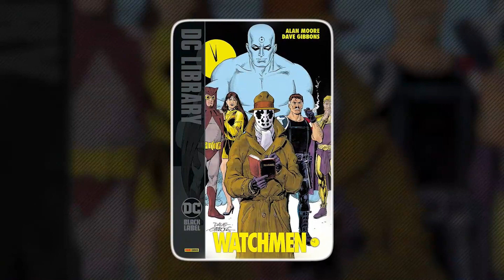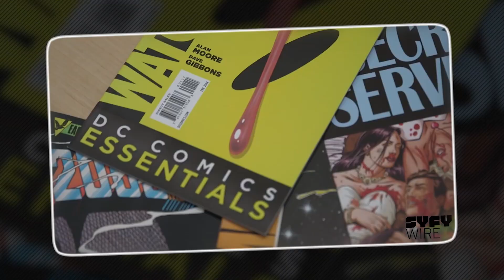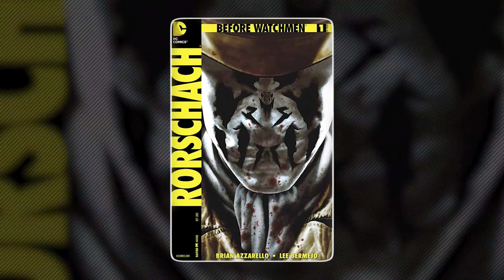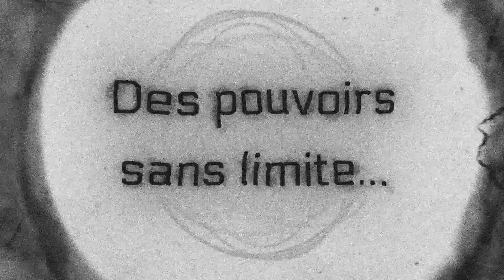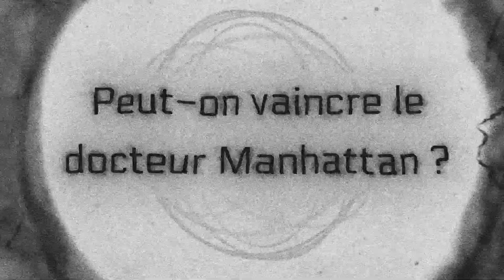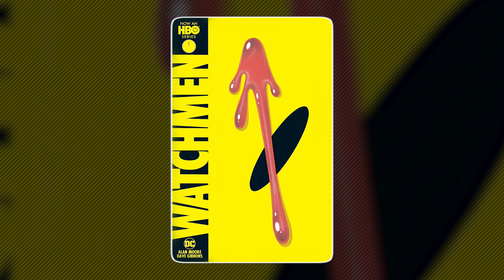Est-ce que le Dr Manhattan est L'ÊTRE le plus PUISSANT de DC ?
Si vous êtes fans de comics, vous connaissez forcément le docteur Manhattan, un des personnages phare du comics Watchmen, un des chef-d'œuvre d'Alan Moore. Mais si le personnage est davantage connu ses dernières années, c’est surtout pour sa puissance, le personnage fait régulièrement partie de certains débats pour savoir si il est l’être le plus puissant de chez DC avec l’event Doomsday Clock et le comic book The Button.

Et depuis le personnage fait vraiment débat auprès des fans qui voient en lui le personnage le plus puissant de DC comics. Ce qui peut d’ailleurs surprendre quand on sait que l’univers Watchmen était indépendant de l’univers DC auparavant.

Recherche et Texte :   Asurya et Alkor
Montage : PokéFrap